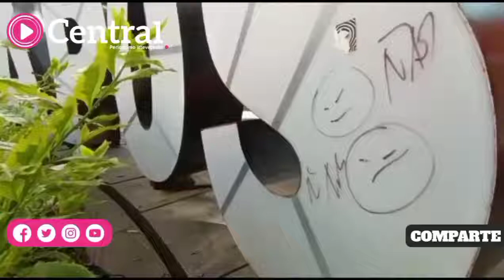Letras que marcan el inicio de Los Sapos son vandalizadas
Las letras que marcan el inicio de Los Sapos se observan vandalizadas, también hay pegotes y rayones en bancas y paredes aledañas.